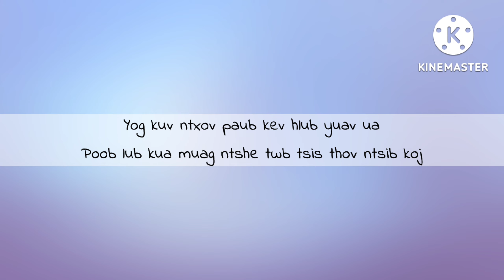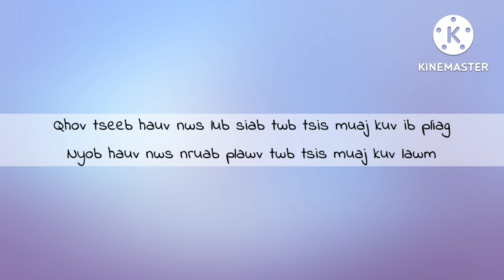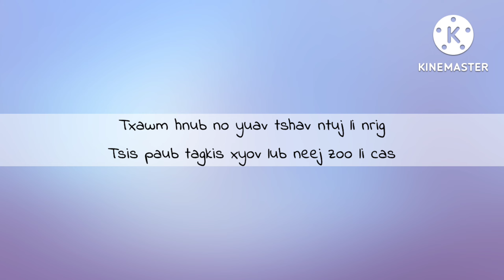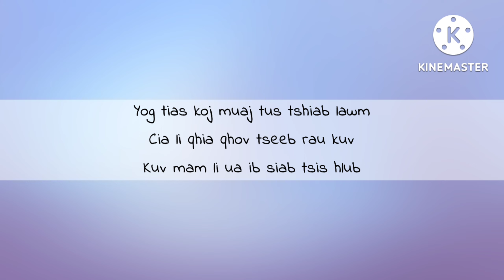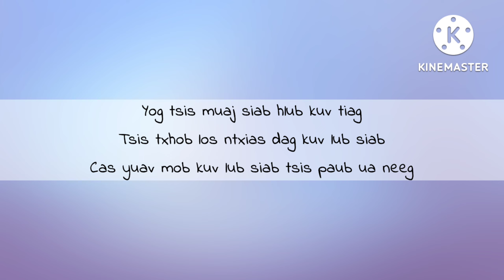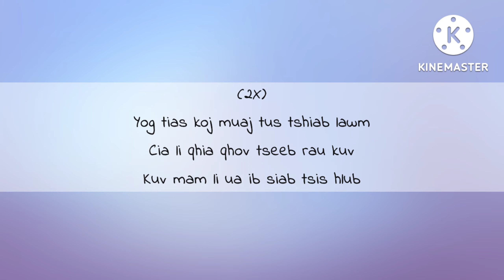Yog Tsis Hlub Tiag - 5Reasons (lyrics)